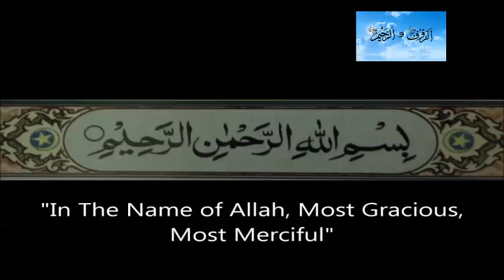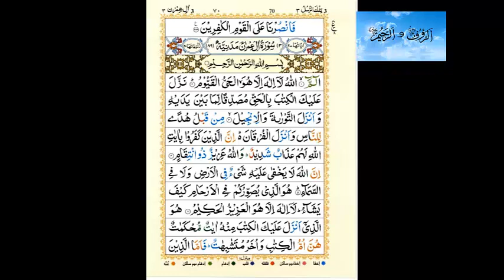Hazrat Khalid bin waleed (raziAllah anho) | by Engineer Mirza Muhammad Ali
Khalid ibn al-Walid ibn al-Mughira al-Makhzumi (Arabic: خالد بن الوليد بن المغيرة المخزومي‎‎‎, romanized: Khālid ibn al-Walīd ibn al-Mughīra al-Makhzūmī; died 642) was an Arab Muslim commander in the service of the Islamic prophet Muhammad and the caliphs Abu Bakr (r. 632–634) and Umar (r. 634–644) who played a leading role in the Ridda wars against rebel tribes in Arabia in 632–633 and the early Muslim conquests of Sasanian Iraq in 633–634 and Byzantine Syria in 634–638.
▬▬▬▬▬▬▬▬▬ஜ۩۞۩ஜ▬▬▬▬▬▬▬▬▬
▬▬▬▬▬▬▬▬▬ஜ۩۞۩ஜ▬▬▬▬▬▬▬▬▬